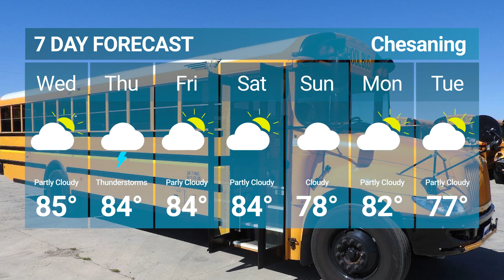5:30:18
I hope you all have the most spectacular day ever.